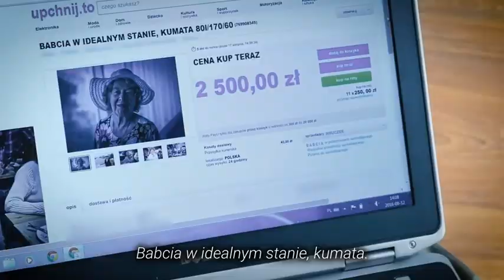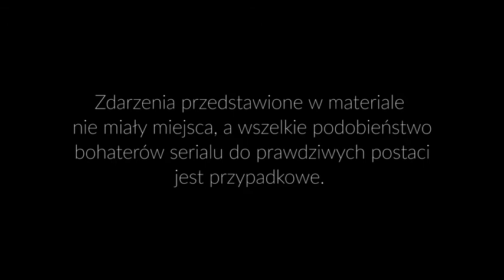Sprzedał babcię przez internet [ZWYCZAJNI NADZWYCZAJNI]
Tomasz (28 l.) mieszka z babcią Jadwigą (70 l.) w Warszawie. O sobie mówi, że jest biznesmenem. Niestety jakiś czas temu Tomasz wziął kredyt we frankach i teraz musi sobie radzić z jego spłatą. Postanowił więc sprzedać babcię w internecie.